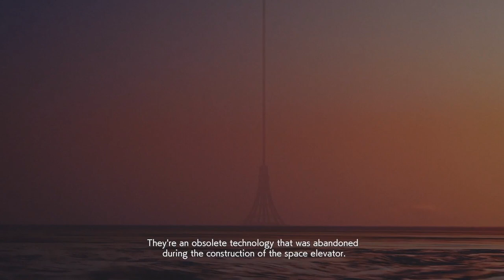Operation Beehive (Mission 18) - Ace Combat 7 In Real Time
Two Ace Combat games, in two different universes, are set in 2019. We'll be following the events of both as they happen, to the day and hour. Please, enjoy.
Description below.

To face a king is so small honor. But I've just the thing for the occasion. Welcome home, my beloved.

By virtue of technology alone, AC7 would always be the most gorgeous AC yet. But they went beyond that - Yinshi Valley and Shilage are some of the most beautiful locations ever depicted in a video game. If the former is spectacular by scale alone, Space Transylvania is graced by amazing lighting and the best application of surface-level clouds in the game. Its graphically demanding, and I got some frame drops, but it's truly an astonishing sight. We definitely need more missions at dawn. And the music tops it off - absolutely top notch, both of them.

The mission doesn't disappoint either. While it provides you a healthy number of targets at the start, it still feels you're attacking a small force, enhancing the emotional punch provided by the great radio script. Sol Squadron and Mr. X's role will depend on your opinion of their moves - fair for some, BS for others. As often, I'm a moderate: I do feel cheated out of a hit sometimes, but they also provide opportunities I can take (or fail to).